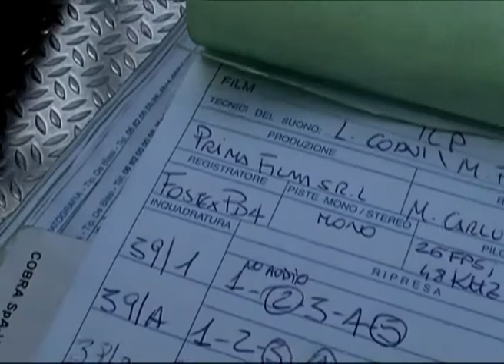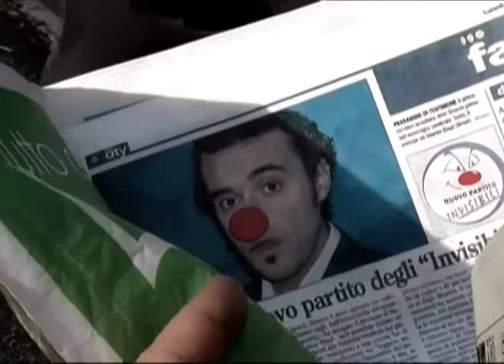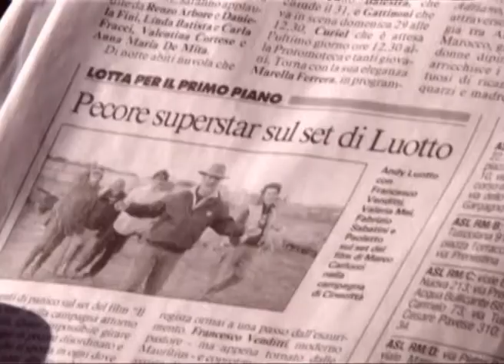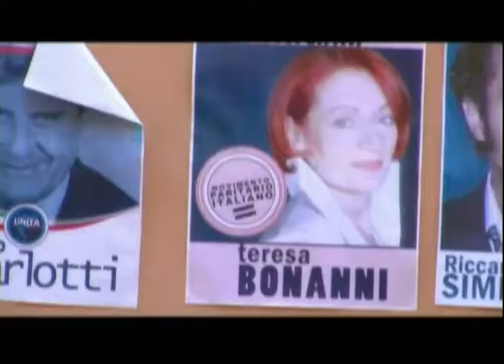Il punto rosso - Backstage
Backstage del film "Il punto rosso" regia di Marco Carlucci
uno dei primi progetti  realmente indipendenti approdati alla distribuzione cinematografica.